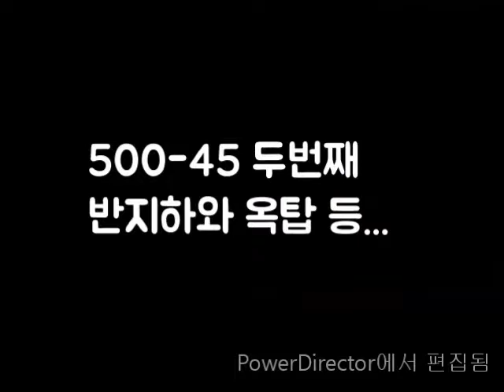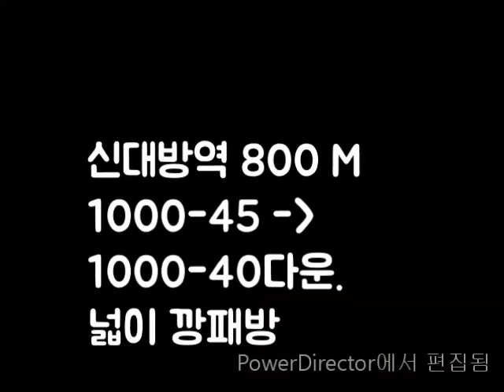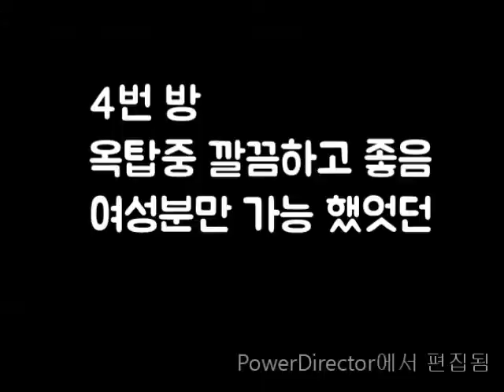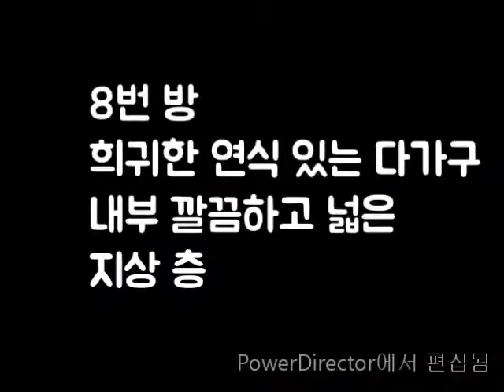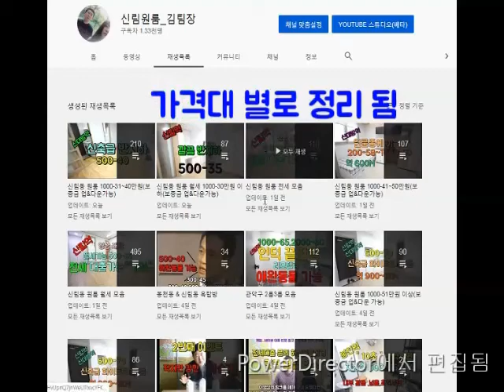신림 원룸 가성비 방 왕중왕전 !!! # 6-2 (500-45)